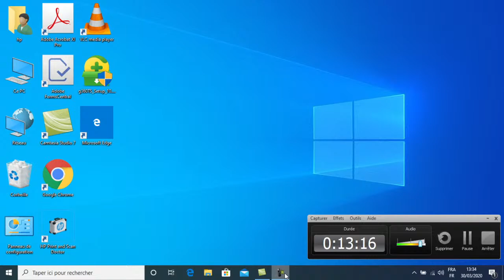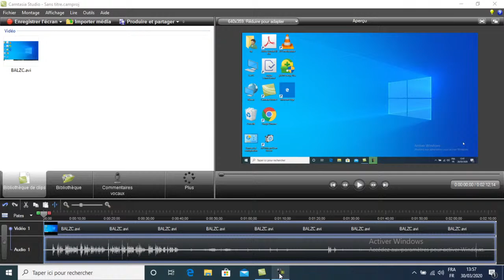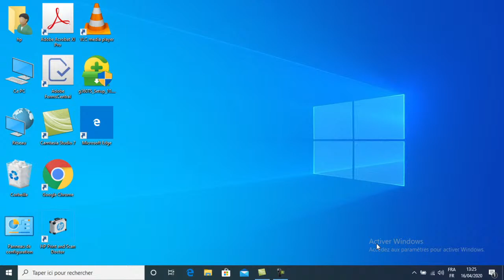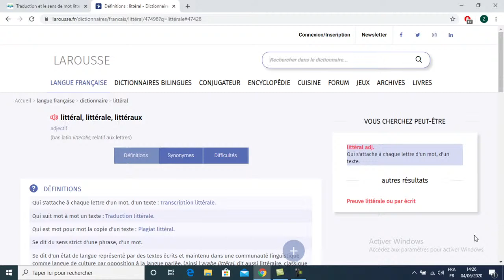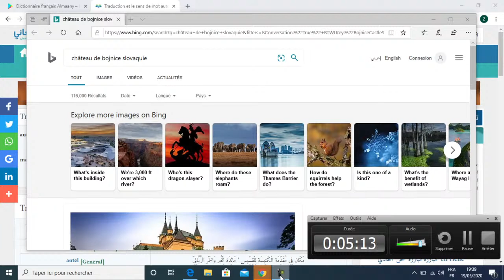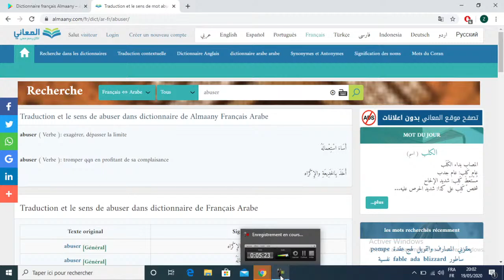بث مباشر : Langues et Terminologie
دروس جامعية
Cours universitaires